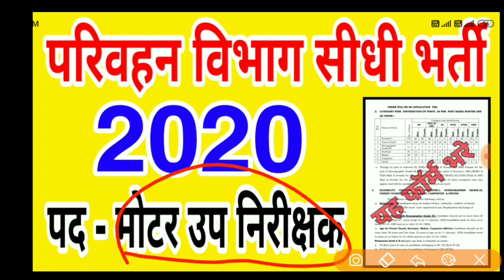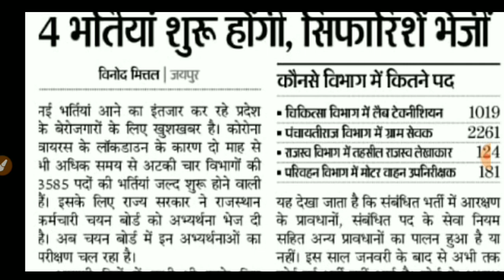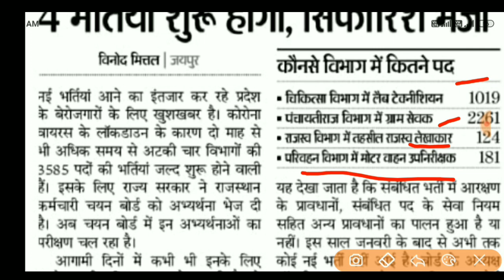परिवहन विभाग सीधी भर्ती 2020 | कुल पद 3585 पदो पर सीधी भर्ती | latest govt job | sarkari naukri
govt jobs
10 pass govt job 2020
10th pass govt job 2020
online naukari
driver ki naukari
driver job
driver ki naukari chahie
online naukri
sarkari naukri 2020
sarkari naukari
driver naukri
sarkari naukri
sarkari naukri job
driver chahiye
driver
driver jobs
naukari chahie
mujhe naukari chahie
naukri
driver bharti
naukar driver assistant helper gaurd chahiye
online naukri
private job
12th pass job
company jobs
zomato chatting job
12th pass chatting job